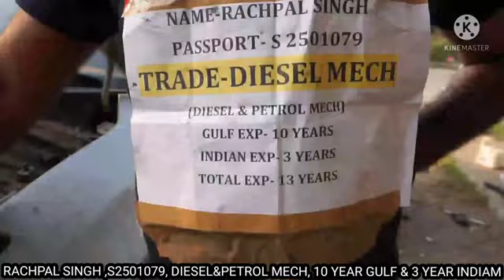Rachhpal Singh Disel and Petrol Mech